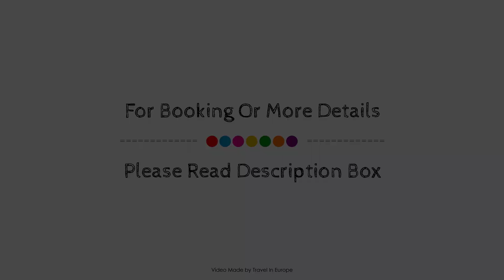Maison Eugenie, Paris, France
About Property:
Located in 17th - Arc de Triomphe - Palais des Congres, Villa Eugenie Hotel is a perfect starting point from which to explore Paris. The property features a wide range of facilities to make your stay a pleasant experience. To be found at the hotel are free Wi-Fi in all rooms, Wi-Fi in public areas, room service, airport transfer, babysitting. Comfortable guestrooms ensure a good night's sleep with some rooms featuring facilities such as television LCD/plasma screen, separate living room, internet access – wireless (complimentary), non smoking rooms, air conditioning. The hotel offers various recreational opportunities. Discover all Paris has to offer by making Villa Eugenie Hotel your base.
Searching For
1. Maison Eugenie - Paris
2. Maison Eugenie - Paris Virtual Tour
3. Maison Eugenie - Paris Rooms
4. Maison Eugenie - Paris Amenities
5. Maison Eugenie - Paris Videos
6. Maison Eugenie - Paris Offers
7. Maison Eugenie - Paris Deals
Audio Credit:
Track Title: Reasons To Hope
Artist: Reed Mathis